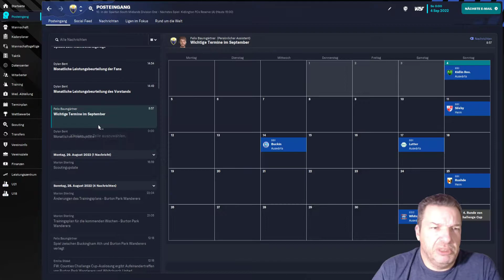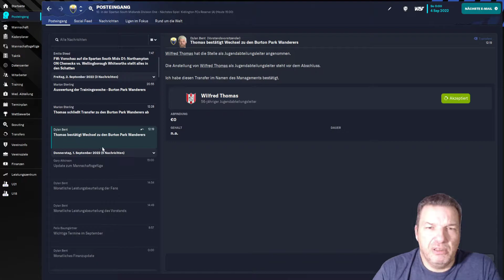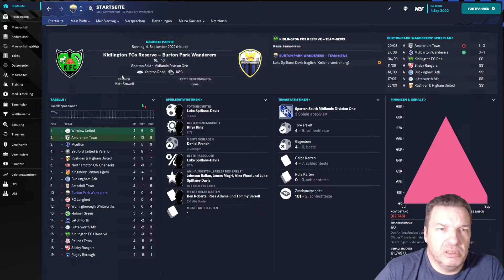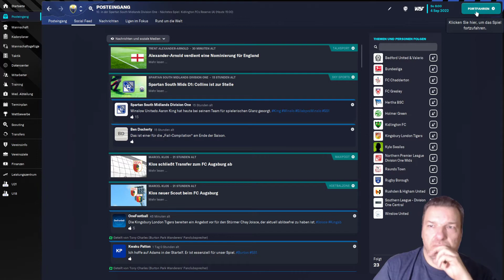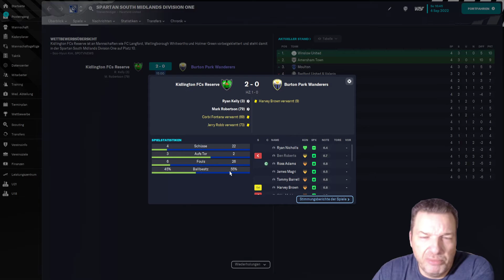The Wanderers | Part 7 | Football Manager 23 Lets Play | FM23 ⚽️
⚽️Die Wanderers starten in der 10. englischen Liga⚽️